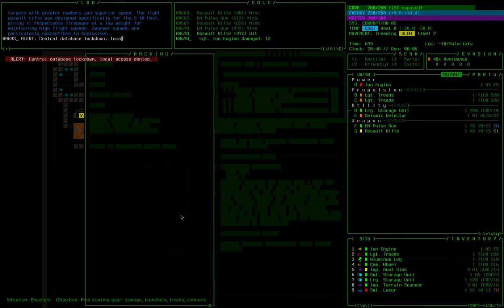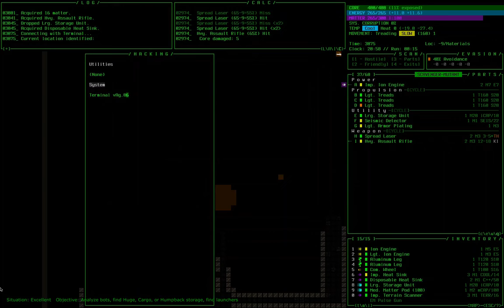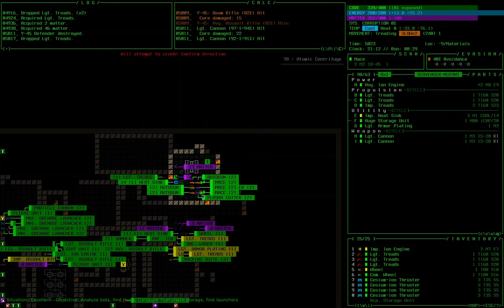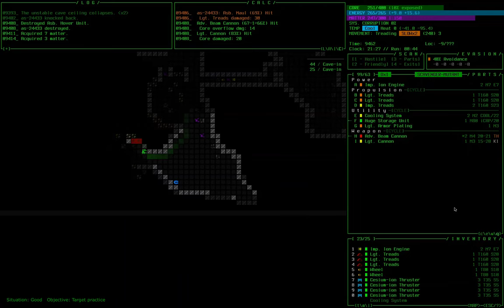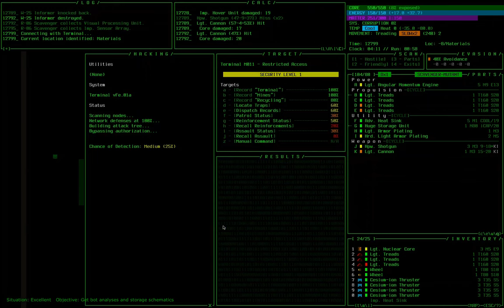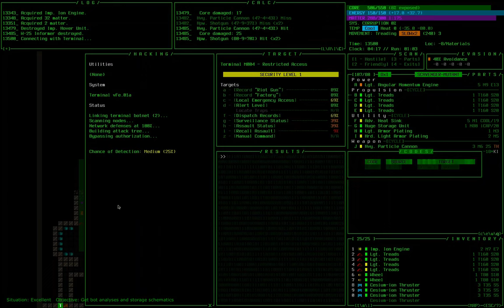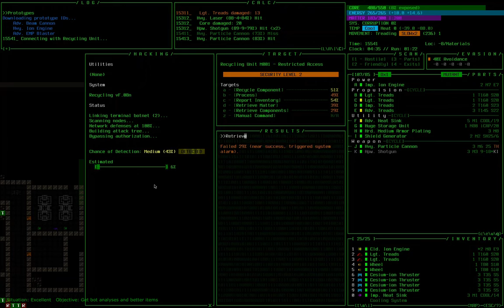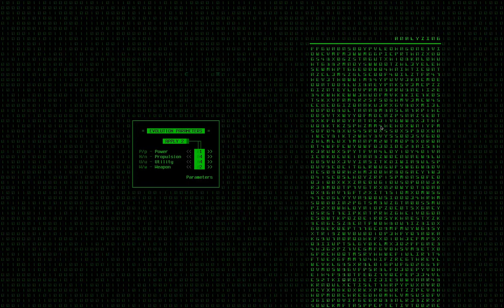Cogmind Full Sterilization Run, Part 1: Materials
This is a high-scoring Cogmind stunt run to continuously sterilize every sterilizable floor in the game.

It begins in Materials by getting our basic kit in order: Huge Storage, missiles, flight units (for later), cannons, and armor. I pick up FarCom from the Exiles and sterilize both -9 and -8 as a warmup for -7/Factory.